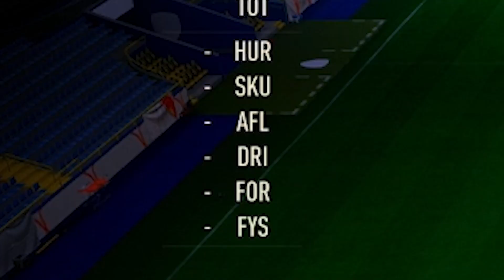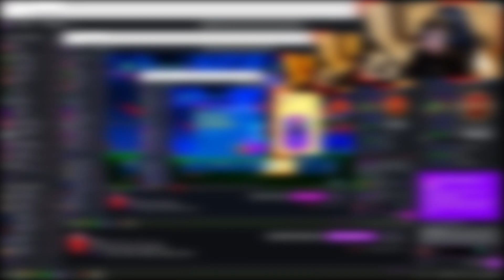HVORDAN KAN JEG VÆRE SÅ UHELDIG?! FIFA 23 REWARDS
Hvordan kan jeg være SÅ uheldig i FIFA 23? Det ved jeg ikke, men det kan du se i den her video, hvor jeg åbner mine fifa 23 rewards